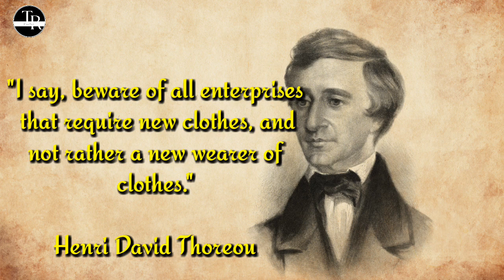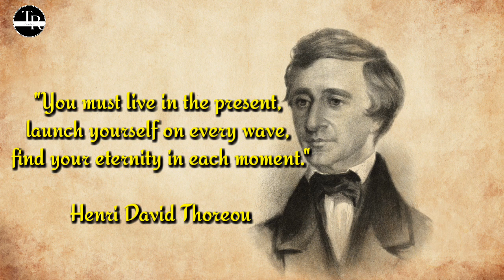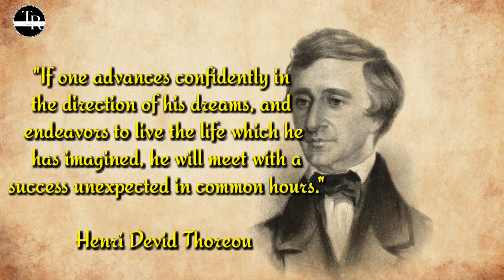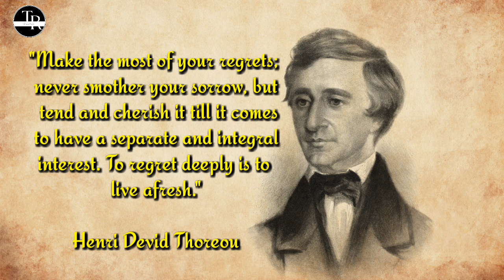|| Henry Devid Thoreau || || inspirational speech || Success life quotes 💯💯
|| Henri Devid Thoreau || || inspirational speech || Success life quotes 💯💯🔥🔥

Queries,

Important notice :-